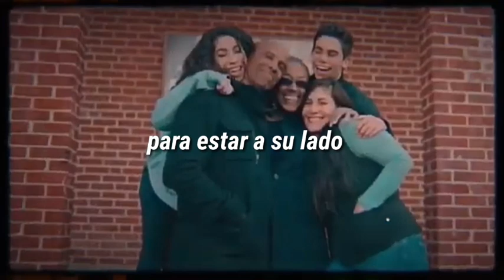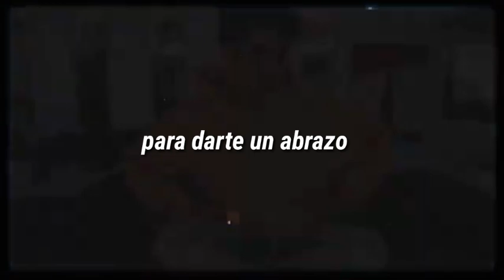yo te extrañare - tercer cielo _ Cameron Boyce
Video hecho por Bibi videos💃